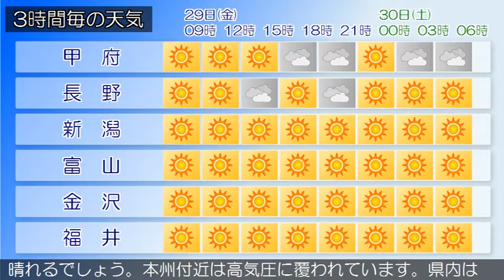2020/05/29 甲信北陸地方の天気予報 朝